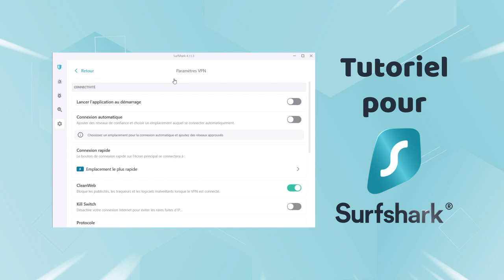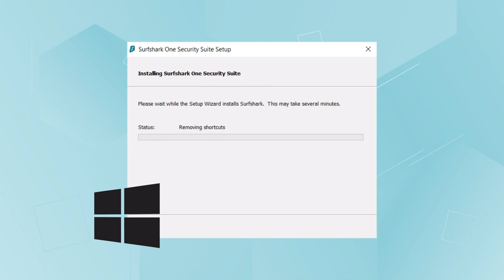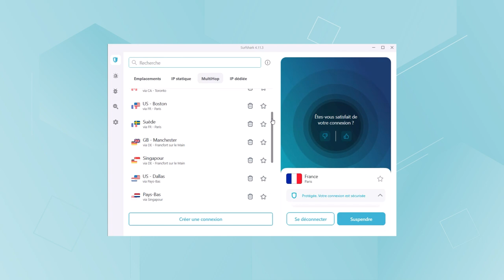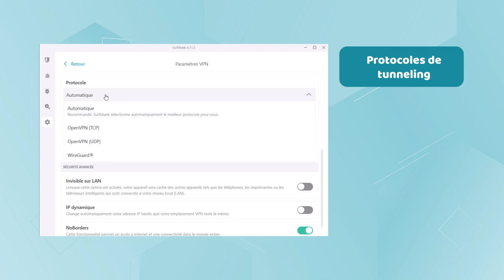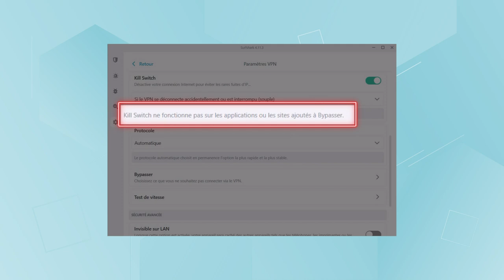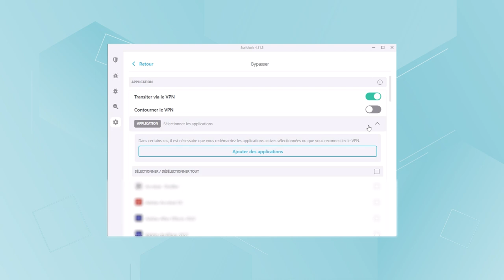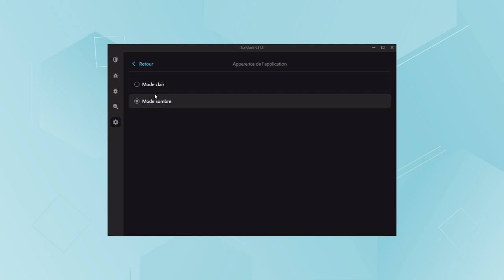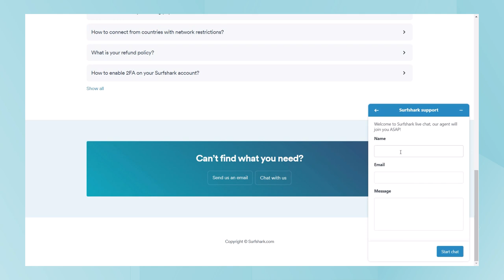Comment utiliser Surfshark VPN en 2023 | ULTIME tutoriel pour Surfshark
💥👇 Meilleure offre sans risque avec une garantie de remboursement de 30 JOURS👇💥

Configurer un nouvel outil de protection de la vie privée tel qu'un VPN peut sembler insurmontable. Mais ne vous découragez pas, ce tutoriel Surfshark vous présentera toutes les fonctionnalités de ce VPN. Je vais vous montrer comment utiliser le VPN Surfshark, même les fonctionnalités les plus avancées, ici et maintenant.

Si vous souhaitez commencer à utiliser Surfshark immédiatement, vous pouvez simplement cliquer sur le bouton "Quick Connect". Il choisira un serveur optimal, afin de vous offrir les meilleures performances et la meilleure sécurité. Vous pouvez également essayer les options Serveur le plus rapide et Pays le plus proche. Dans le premier cas, Surfshark donnera la priorité à votre vitesse et à votre ping lorsqu'il choisira un serveur. Dans le second cas, il mettra l'accent sur votre emplacement physique. Il y a 3 200 serveurs au total, répartis de manière inégale entre ces pays, ce qui rend peu probable une surcharge des serveurs individuels. Une fois connecté, vous pouvez vérifier si votre VPN fonctionne correctement et s'il y a des fuites. Surfshark dispose d'un outil de détection des fuites conçu à cet effet, que vous pouvez trouver en suivant ce lien

=== Caractéristiques de Surfshark : ===

Serveurs MultiHop

Pour revenir au sujet des serveurs, continuons ce tutoriel sur Surfshark avec les serveurs MultiHop. MultiHop peut vous aider à obtenir plus de sécurité, en établissant des connexions via plusieurs emplacements. Actuellement, Surfshark teste le MultiHop personnalisé, où vous pouvez choisir vous-même les emplacements d'entrée et de sortie. Mais si vous n'êtes pas sûr de votre choix, essayez l'une des connexions MultiHop existantes. Je vous conseille de choisir un point d'entrée aussi proche de vous que possible, afin que cela n'affecte pas trop vos performances.

IP statique

Il est également possible d'obtenir un serveur avec une IP statique. En général, vous obtiendrez une IP dynamique, qui changera de temps en temps. Cependant, si vous essayez d'accéder à certains services de streaming, ils peuvent se méfier de vous et vous bloquer. C'est pourquoi l'IP statique peut être préférable de temps à autre.

Streaming

Au fait, savez-vous comment utiliser Surfshark pour le streaming ? C'est assez simple et j'ai testé Surfshark avec les plateformes de streaming les plus populaires. Tout ce que vous avez à faire est de vous connecter à un serveur dans le pays où la plateforme ou le contenu que vous voulez est disponible et de vous connecter.

CleanWeb

En parlant de sites web, laissez-moi vous montrer comment utiliser le VPN de Surfshark et éviter les publicités, les traqueurs et les liens malveillants dans le processus. Pour ce faire, vous devez activer CleanWeb. Cette fonction bloquera toutes les choses ennuyeuses et même malveillantes que vous pouvez rencontrer en ligne. Vous n'aurez même pas besoin d'installer d'autres applications de blocage des publicités.

\\N-TIMESTAMPS///
00:28 Comment télécharger Surfshark ?
01:36 Comment utiliser Surfshark ?
02:32 Tutoriel Surfshark avec les serveurs MultiHop
03:06 Qu'est-ce que l'IP statique ?
03:23 Comment utiliser Surfshark pour le streaming ?
04:25 Qu'est-ce que le Kill-Switch dans Surfshark ?
05:03 Qu'est-ce que Bypasser ?
05:44 Comment utiliser Surfshark VPN pour éviter les publicités, les traqueurs et les liens malveillants ?
06.08 Qu'est-ce que l'application Surfshark ?